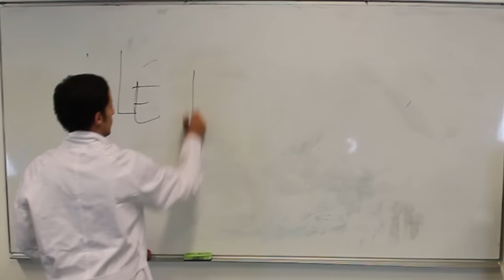(TUTO)Apprendre à faire le son du ROBOT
Devenez des Cyborgs ou des mutants en imitant le son du robot avec la bouche!! on reve tous d avoir des supers pouvoirs comme dans Xmen!!! Grace à cette vidéo c'est chose faite!!